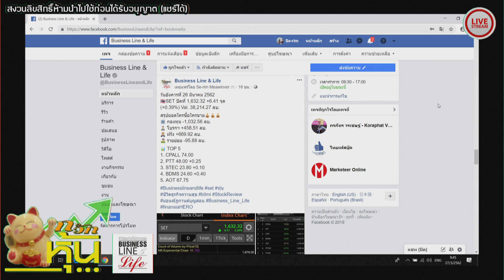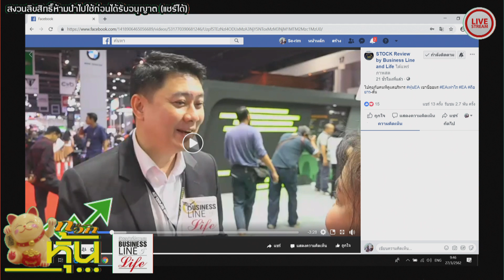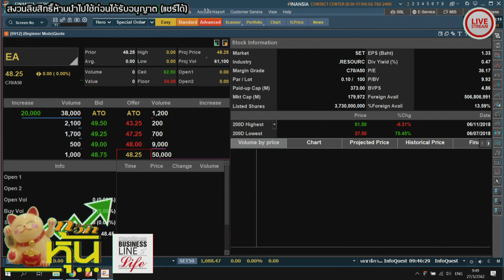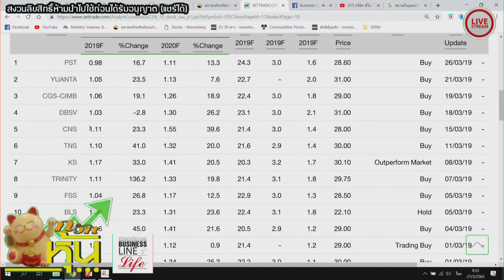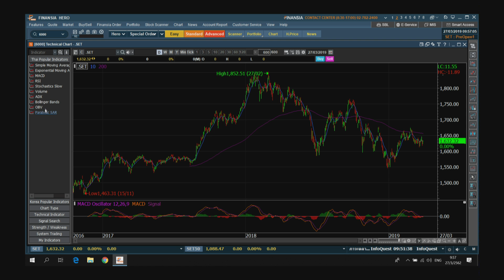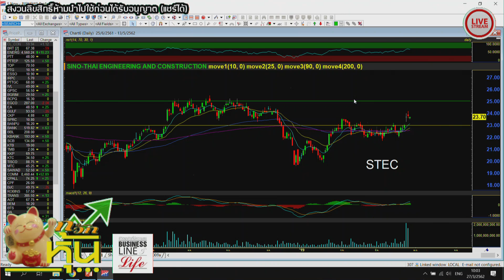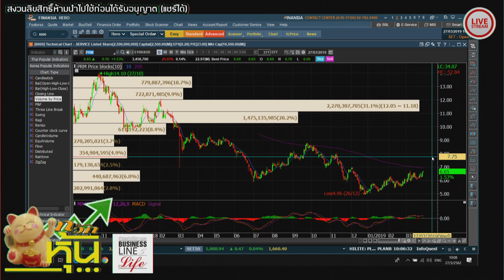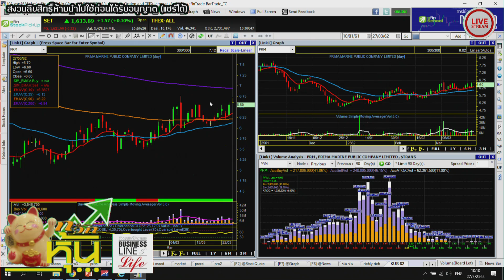กวักหุ้น 27-03-62 on BL&L (Live Streaming)